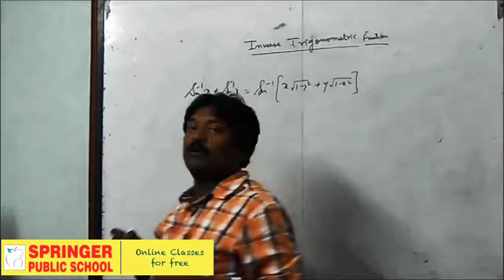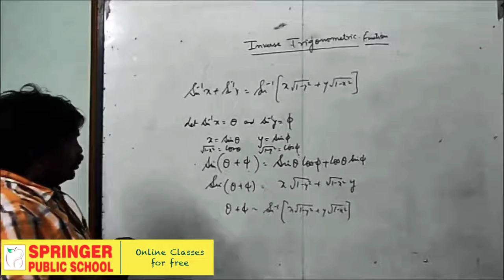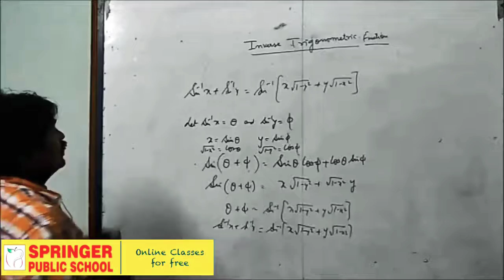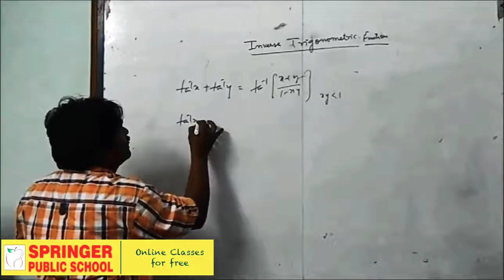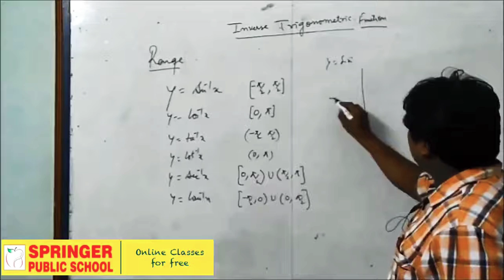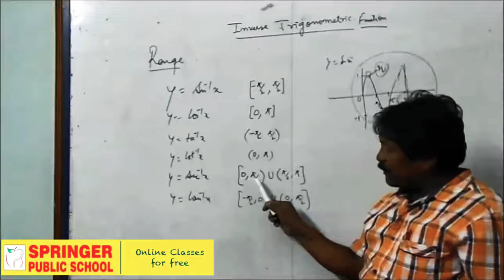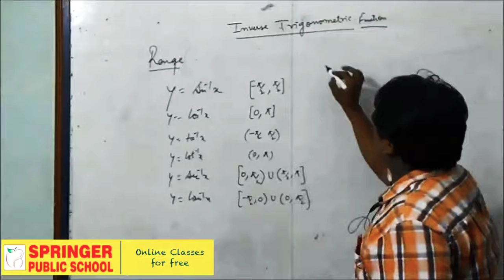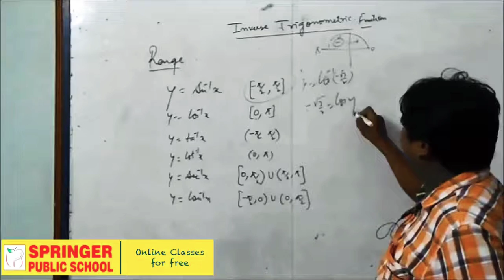Class 12 Maths | Part 3 Inverse Trigonometry | Pankaj Roy Sir | Springer Public School Online